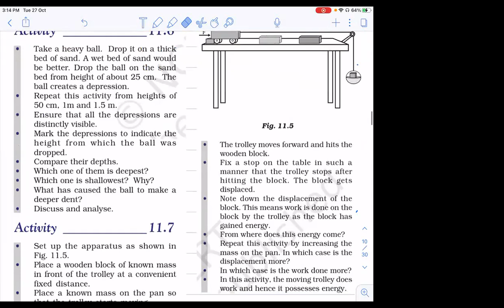L9 Revision | CBSE 9th Classes Nagpur | Chandra Sir Physics